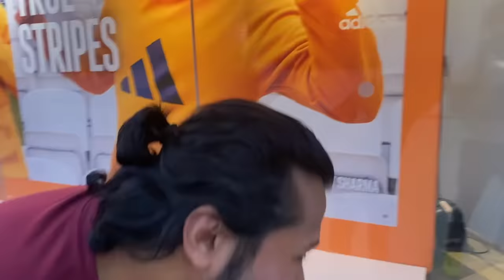HE HAS BREAST MILK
In this “this is not a vlog”

- Fahim was taking some time off after Barcelona was thrashed by Bayern. Shyamolie decided to pull the hair on his leg to see if he was awake. He was not happy, but we all were.

- Shyamolie is a Verstappen fan and I support Hamilton. In this “winner takes all” battle we decided to spice things up and place a bet. The loser has to complete 3 tasks entrusted by the winner. The FIA decided to intervene and change the look of the sport. Hamilton lost, and As part of the bet, I had to pick a sugar sachet out of a commode. I decided to teach Shyamolie a lesson of how the rules of a game keep changing and threw the sachet I picked out of the commode onto her and touched her face with toilet water hand.

- Aryan decided to play with a martini glass and, according to Aathira invented a new device in the process. She tries to sell this new breast “pump” as an invention which provides breast milk ready to drink out of a glass.

- Afzer is Rohit Sharma’s doppelgänger and that is a well known fact. We were in lulu and came across posters of Rohit Sharma, and decided to test the hypothesis. It has been settled, Afzer and Rohit Sharma are long lost twins.

- Appu has gone “nuts” and has the worst jokes. I hope humour knocks on her door.

- The girls were taking pictures and I was the DoP. They really do need classes on how to pose.

- Gayu had a shoot and was curling her hair up for the look. I decided to record some BTS footage of the shoot and capture reactions of the “not yet ready” phase of the shoot. She didn’t appreciate my effort for some reason.

- I was sleeping after lunch and Aryan decided to take advantage of the situation. He danced his heart out to celebrate the silence that accompanies my nap.

Videos out every Mon-Wed-Fri.